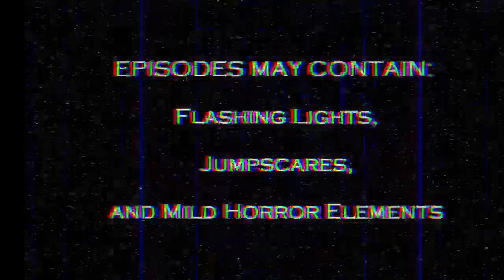TWISTED REVIVAL- "An Old Enemy" (S.2 Ep #8)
Something unexpected is about to shake what we know to its foundations.

o~O0O~o

Follow me for updates or send cool fanart! -

     Ersalin Amino (Just look up Ersalin on the Amino app ^-^)

o~O0O~o

Merch!

o~O0O~o

(If I missed someone pls message me and I'll update this)

o~O0O~o

o~O0O~o